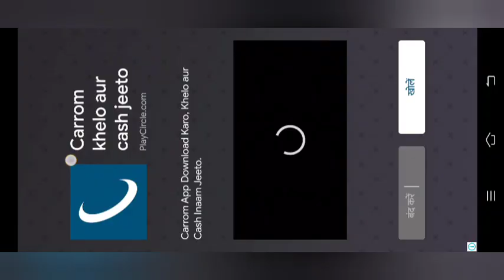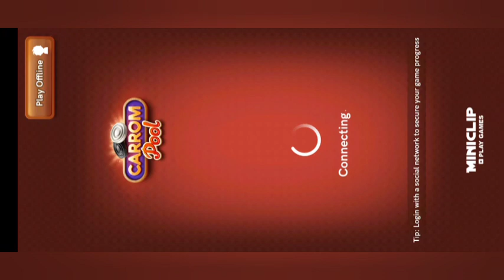Singapore plaza always first turn🤫